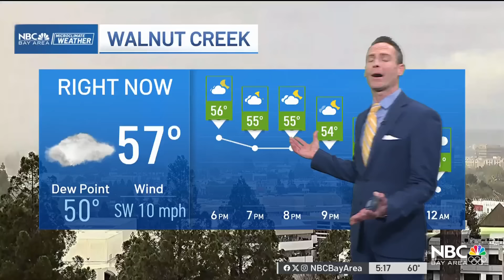Bay Area forecast: Spotty T-storm chance and when sunny 70s return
Chief Meteorologist Jeff Ranieri tracks thunderstorm chances Wednesday. Plus, when sun is back this week and 70s coming in our 10-day forecast. All the latest in your Microclimate Forecast.